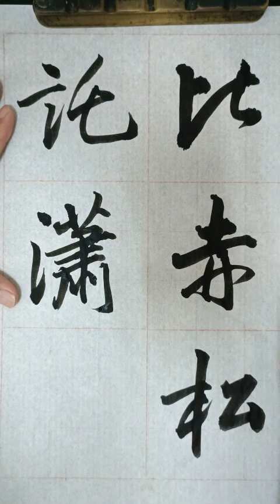臨王鐸青陽山莊詩 19